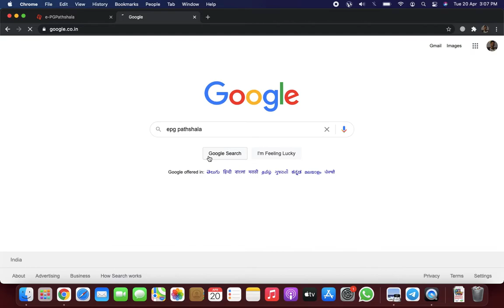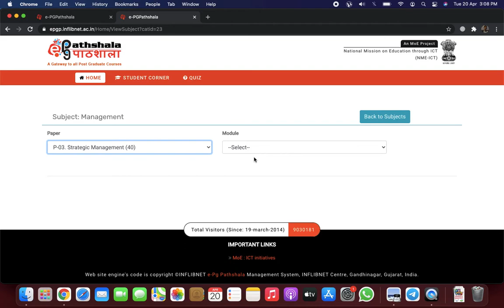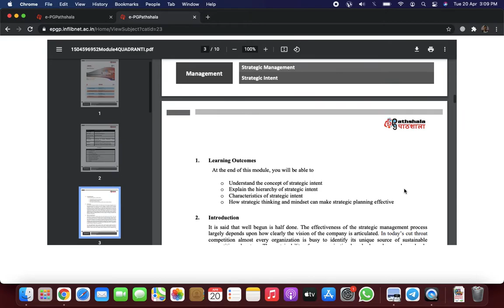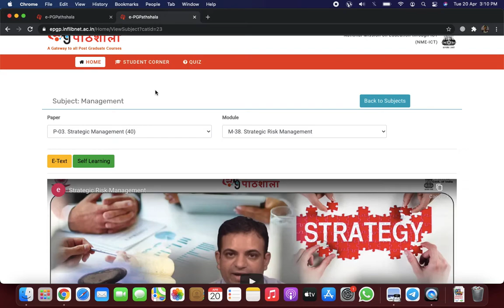NTA NET STUDY MATERIALS FREE DOWNLOAD (All Subjects)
In this video you will get to know the WAY FOR DOWNLOADING free notes available for NTA UGCNET PAPER 2 FOR EVERY SUBJECT AND ALSO YOU CAN WATCH NTA UGCNET PAPER 2 CONCEPTS FOR FREE
If you are a pg or degree student in this video you will find free notes and free teaching videos of your subjects